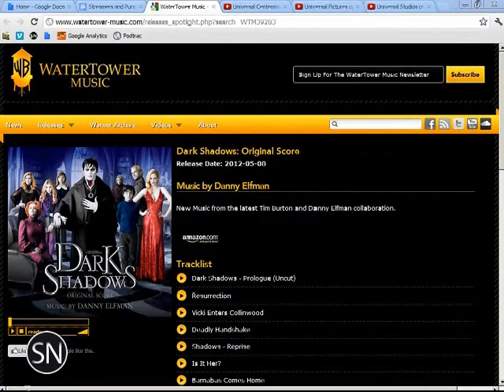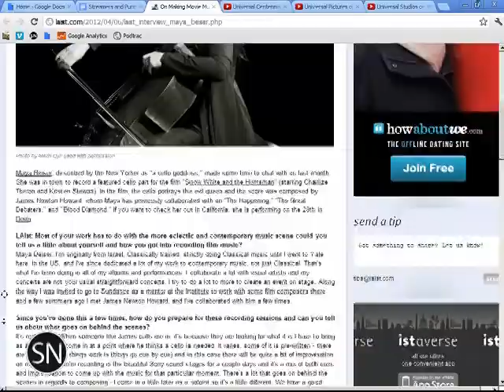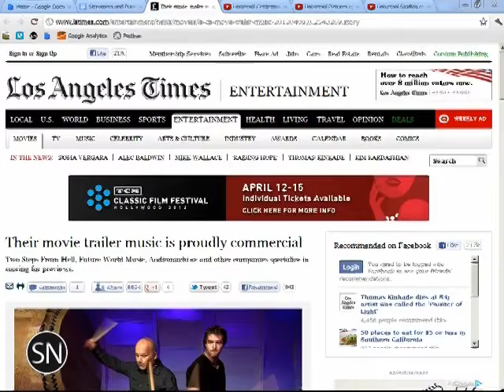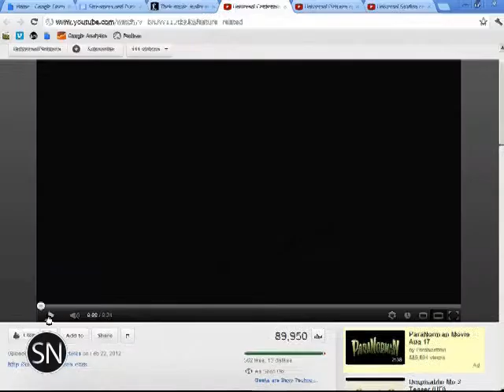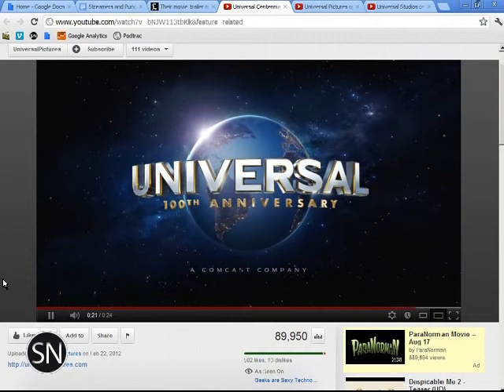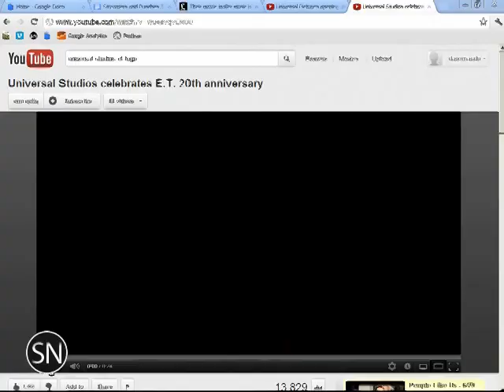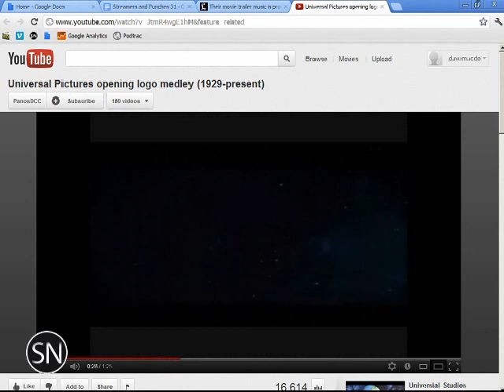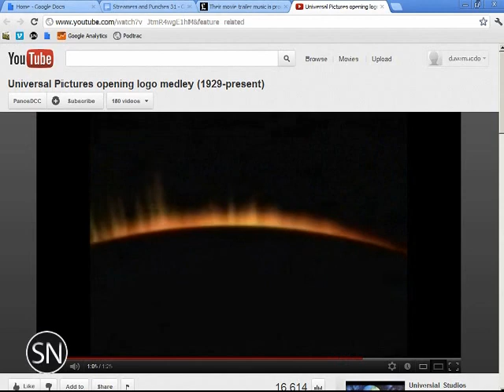Streamers and Punches 31: Masters of the Universal Logo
In this episode we look at the score samples from Elfman's Dark Shadows, new CD releases, new Atticus Ross assignment, cellist Maya Beiser, trailer music composing, and the new Universal fanfare.

Streamers and Punches is the podcast from SoundNotionTV that looks at current events and new releases in the world of film music.